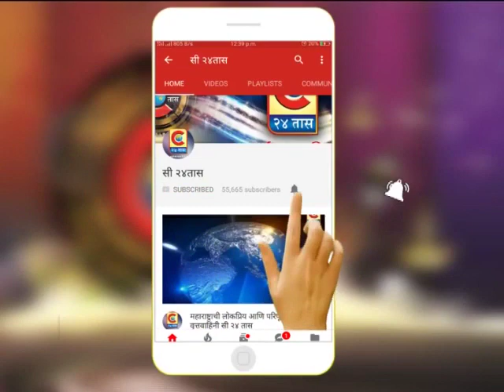Sevalay- Happy Indian Village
Sevalaya is a not for profit, non governmental organization for kids with HIV AIDS. It is a Dream Ravi Bapatle turned to reality, a home for these kids.

It is based on a farmland donated by a generous farmer “Manmatappa Mukta” near the village of Hasegaon in Latur District of State of Maharashtra in India.

It has around 60-70 children of different age groups. They follow a routine as any other kid of their age of going to school, playing and studying, forgetting all their health and other problems. This is one of the major goals of Sevalaya, to give them a normal life.